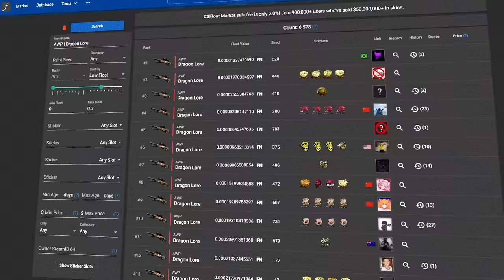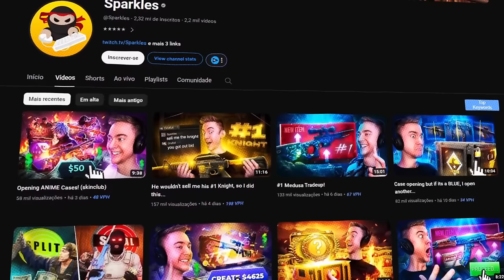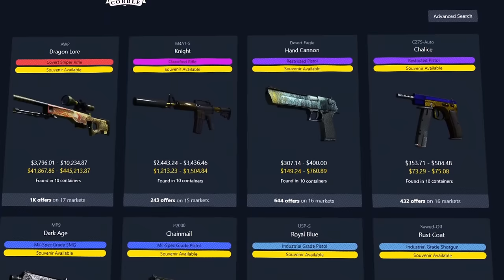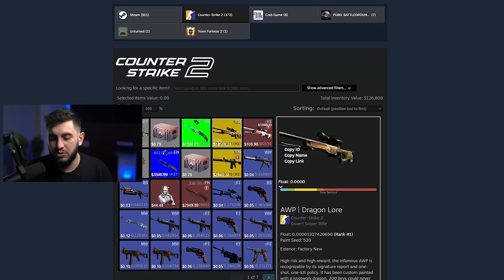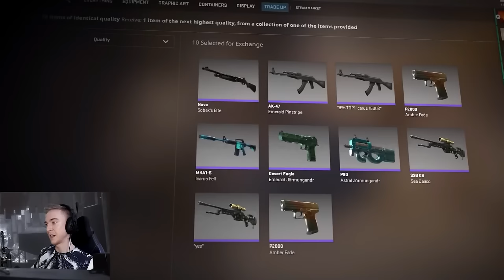as chances são muito baixas... Sparkles e o Contrato da Dragon Lore Top #1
Será que o Sparkles conseguiu a Dragon Lore top 1 do mundo?